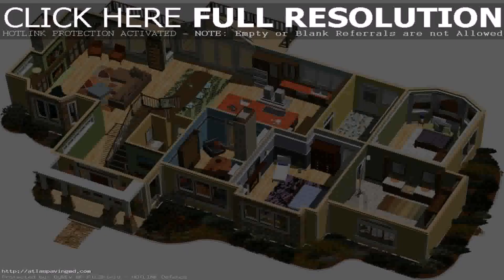Architectural Designs House Plans Kerala (see description)